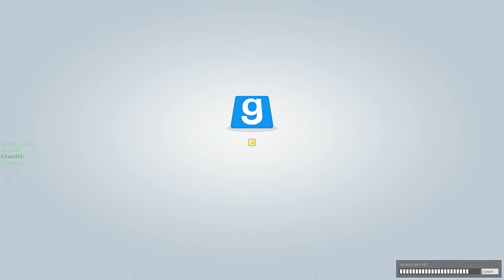Trouble in Terrorist Town 004 Und der Mörder ist… *headshot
Folge 004 - Und der Mörder ist… *headshot
Genre: First Person Shooter
Art: Let's Play Together (deutsch / german)

"Der Ernst steht an vorderster Stelle. Ist ja auch kein Zuckerschlecken, sondern bitterster Ernst. Und wenn Ernst erst einmal bitter wird, dann wird es richtig bitter. Beim Traitor-Tester funktioniert zufälligerweise nicht mehr, wenn der FireFox drinsteht. Was ein Zufall! Mit dem Peacemaker gesellt sich noch ein weiterer - natürlich innocenter - junger Mann. Als Detective wird der Fall schnell gelöst. Der Mörder ist...

Wenn ihr Fragen oder Anregungen habt, meldet euch doch gern in den Kommentaren.
Björn vom LS&PD